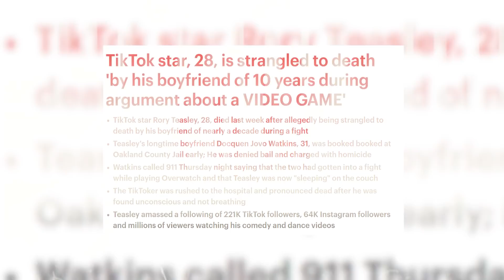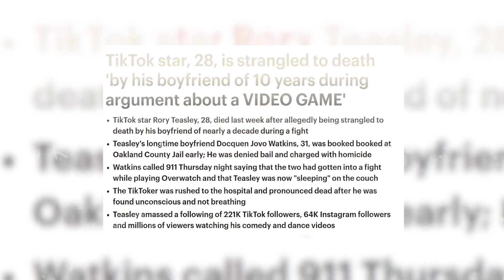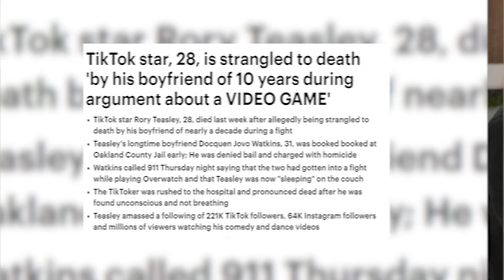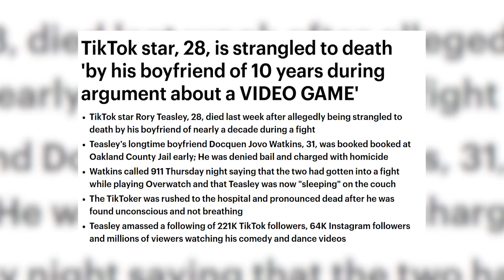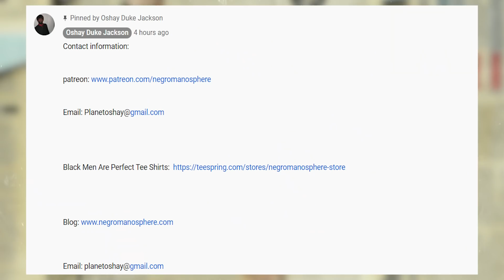This Guy Got into An Argument With His Boyfriend Over a Video Game...AND THEN HE DID THIS SMDH